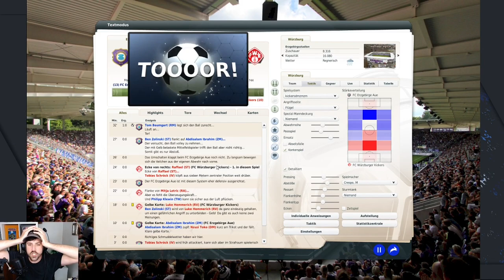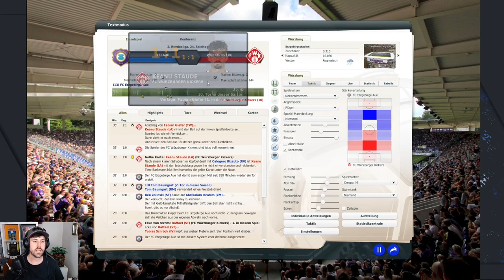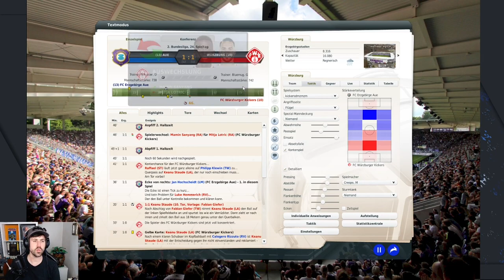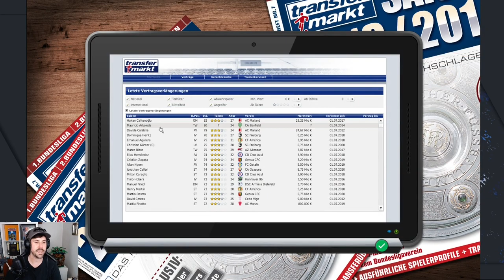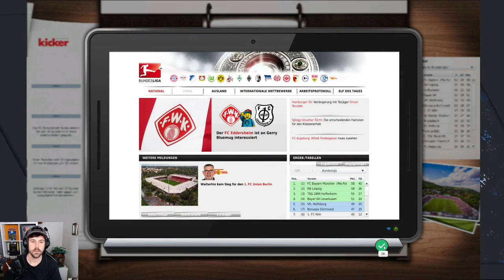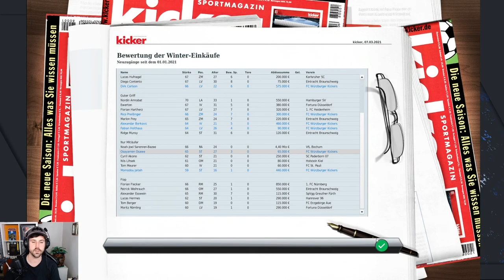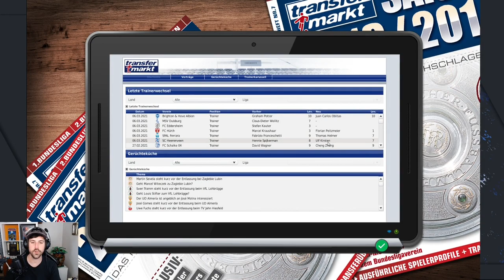Würzburger Kickers #016 - Erzgebirge Aua - FUSSBALL MANAGER 21 - 2. Bundesliga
- Game: Fußball Manager 13
- Entwickler: Bright-Future
- Publisher: EA Sports
- Genre: Wirtschafts- und Sportsimulation